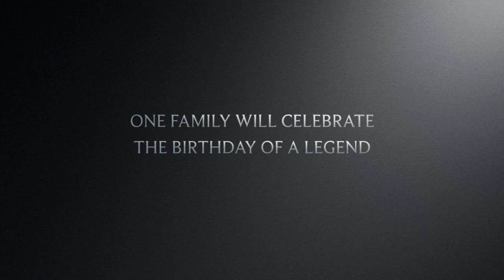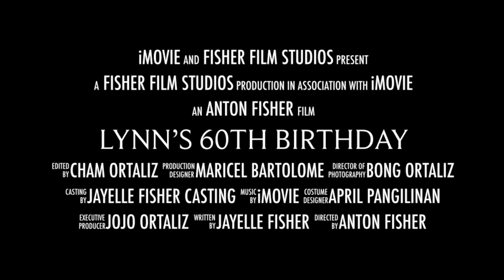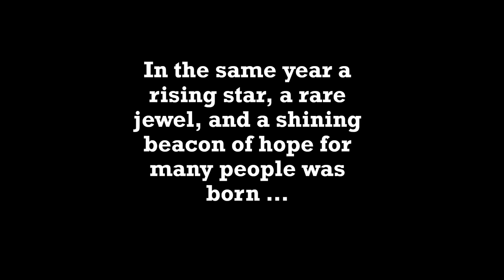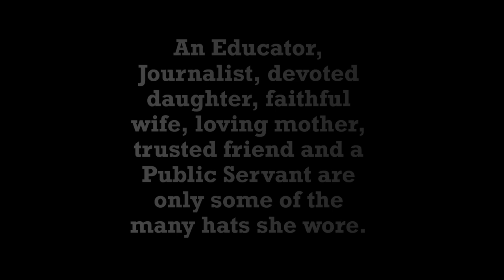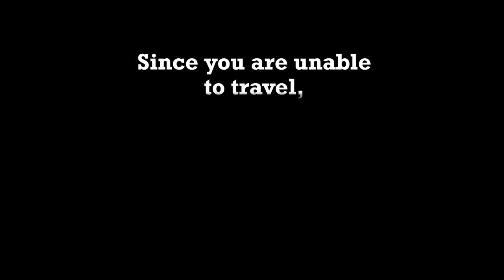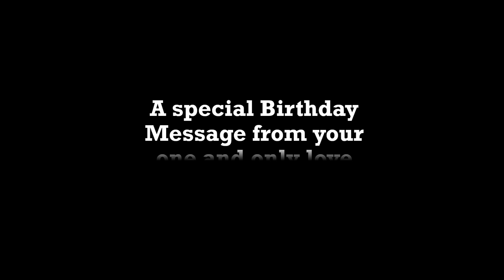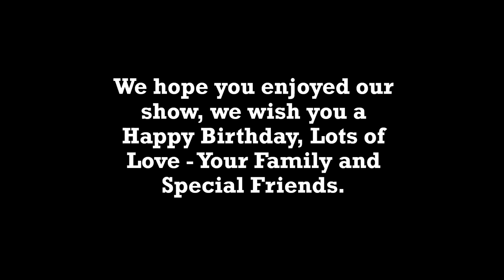Lynn's 60th Birthday Movie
Lynn's birthday movie and wishes from all over the world.